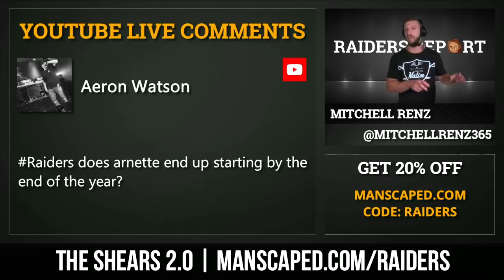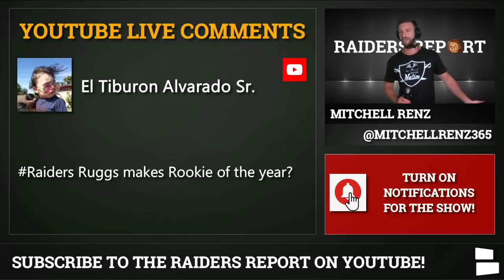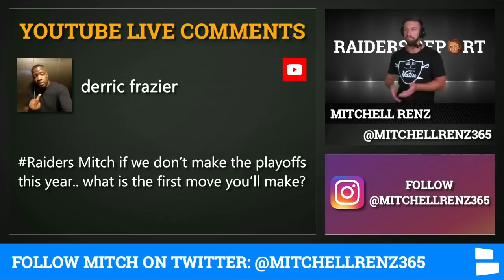Raiders Rumors Mailbag: Damon Arnette & Javin White Starting? Trent Brown & Josh Jacobs Updates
Las Vegas Raiders rumors mailbag coming at you today with Chat Sports’ Mitchell Renz. Plenty of Raiders rumors and news around training camp so we asked Raider Nation to ask questions. Players featured in this mailbag are Damon Arnette, Javin White, Trent Brown, Josh Jacobs, Foster Moreau, Tom Flores, Henry Ruggs, Lamarcus Joyner, and Amik Robertson.

The Las Vegas Raiders Report features questions from the LIVE show on Tuesday August 11th. Raider Fans remember that Mitchell Renz goes LIVE every Tuesday at 6pm ET / 3 pm PT taking your questions.

Here are all the Raiders Mailbag questions:
Damon Arnette, Javin White starting by end of year?
Trent Brown / Josh Jacobs update
More receptions: Jason Witten or Foster Moreau?
Tom Flores in the Hall of Fame?
Ruggs for Rookie of the Year?
What happens if Raiders miss playoffs?
Lamarcus Joyner / Amik Robertson competition?
Best Raiders rookie WR: Ruggs or Edwards?
Raiders reception leader in 2020?
Which unit will be stronger: offense or defense?
Who will lead Raiders in sacks this season?
Most impactful player in 2020?
Josh Jacobs among top RBs?
Improved defense in Las Vegas?